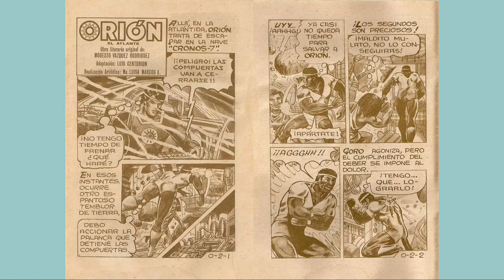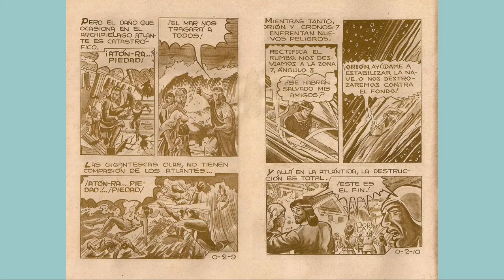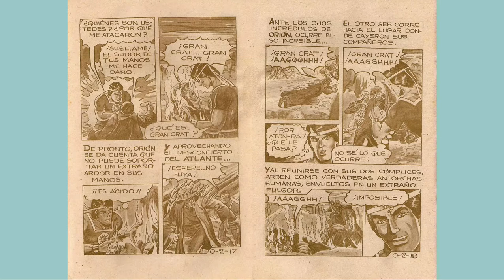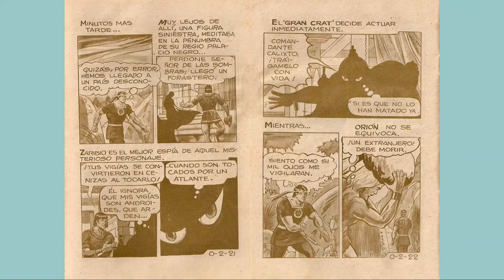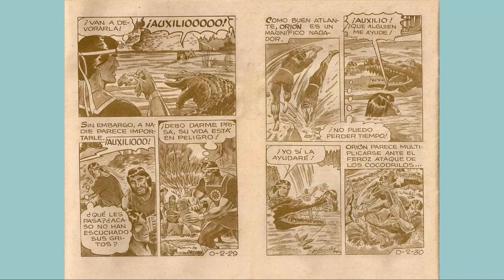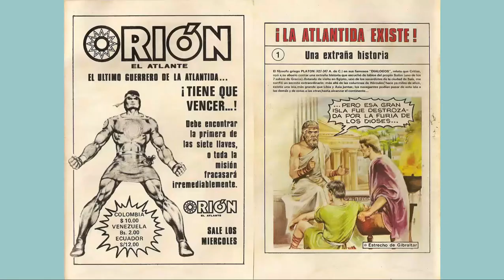ORION EL ATLANTE 02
Orión, el Atlante es un personaje de la historieta mexicana emitida por la Editorial Cinco de Colombia  en américa del Sur. Fue creado por Modesto Vázquez Rodríguez, en 1974. Se componía de 144 números publicados entre 1982 y 1985.